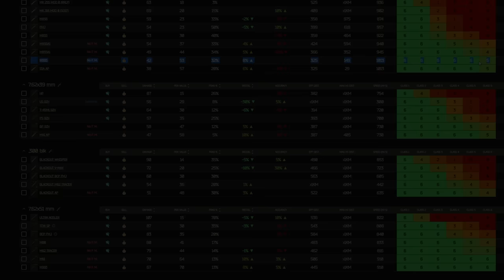Assessment Part 1 Complete (No Cheese) Guide - Escape From Tarkov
This video includes all the tips and tricks you need to know to be succesful in completing Assessment Part 1.